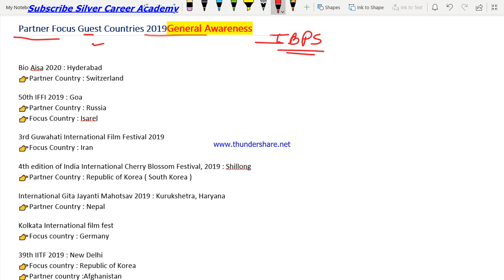Partner & Focus Countries 2019 International Fair Events IBPS Mains General Awareness Silver Career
any doubts or query ?